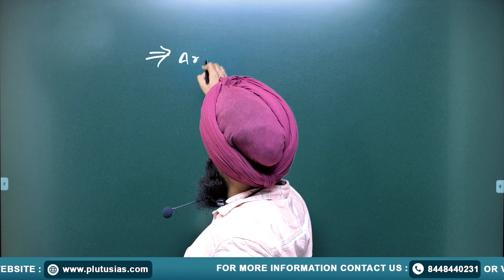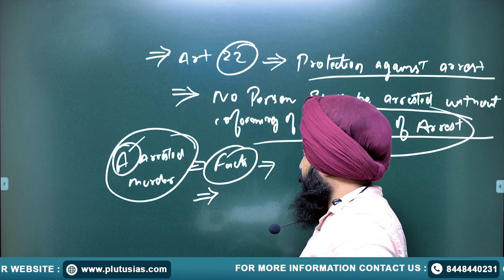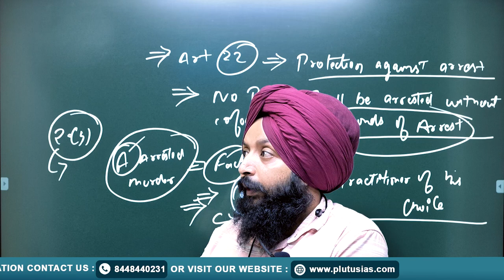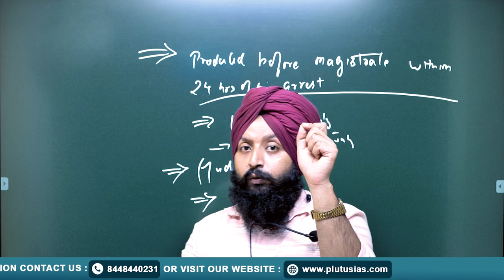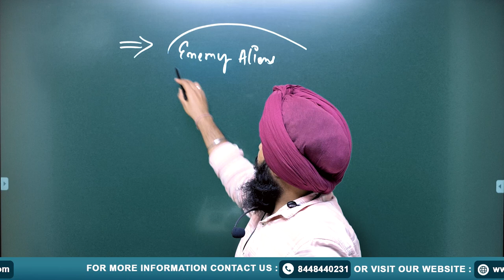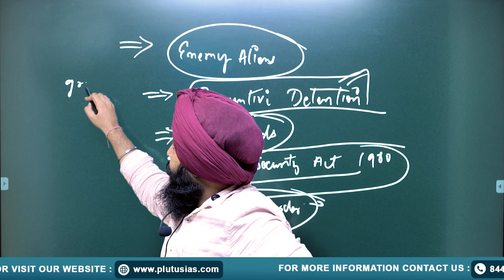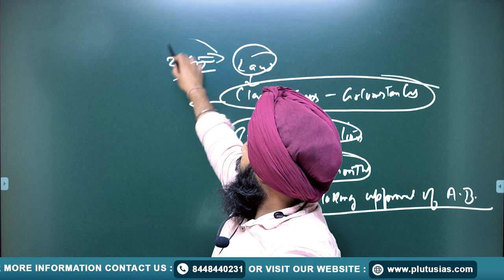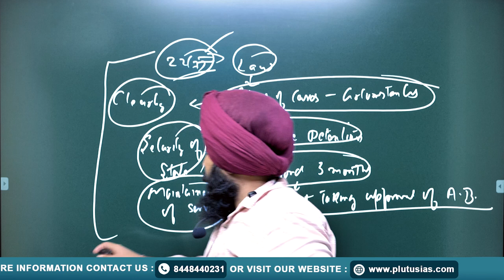Article 22: Right Against Arrest & Detention Explained | Indian Constitution | PLUTUS IAS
In this detailed lecture, Vishal Gupta (L.L.M. Symbiosis) delves into Article 22 of the Indian Constitution, which safeguards individuals against arbitrary arrest and detention in certain cases. Understanding the nuances of Article 22 is crucial for UPSC aspirants and anyone interested in constitutional law. Join us as we explore the rights provided under this article, the procedures involved, and its significance in ensuring personal liberty. This video is a must-watch for anyone preparing for UPSC and other competitive exams.

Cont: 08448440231